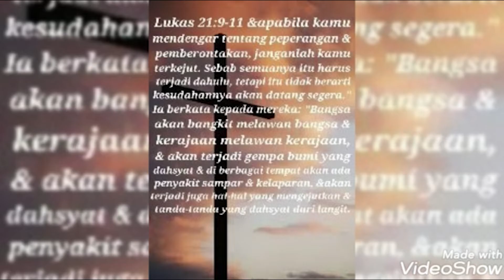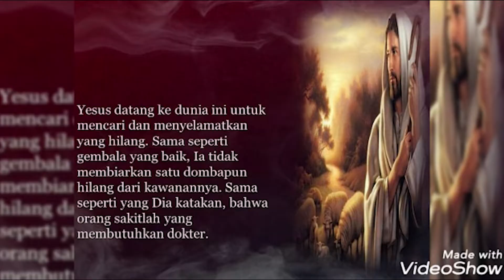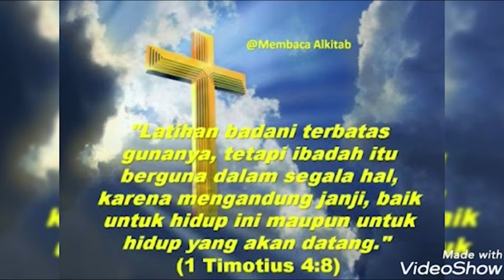FAMILY - COOL THOMSON